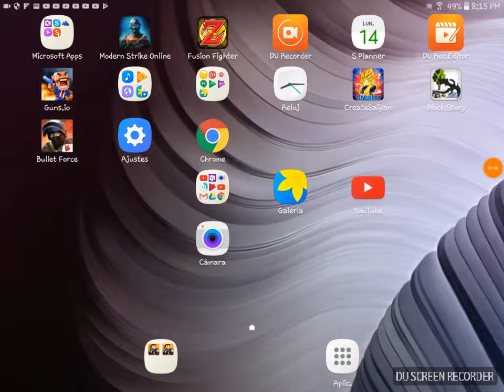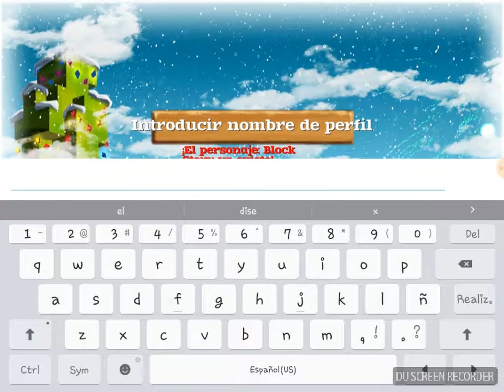14 de agosto de 2017